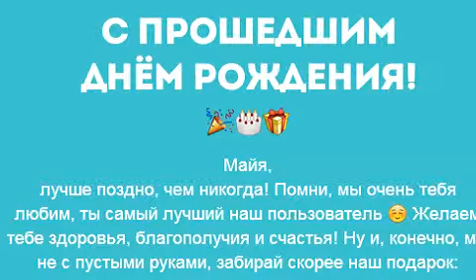Магия Игр и День рождения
Летовгороде ЩукиКараси Щуки и караси Лето в городе.
Меня поздравили!
И предложили поиграть в Магию Казино!

Моя эзотерика:
Быть здоровым - хорошо.